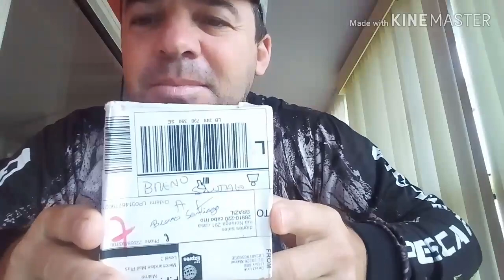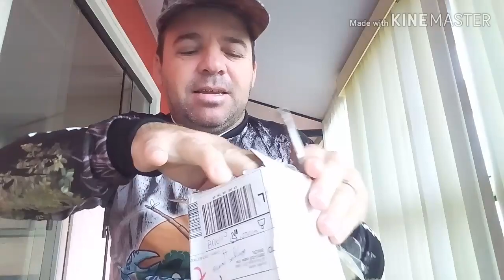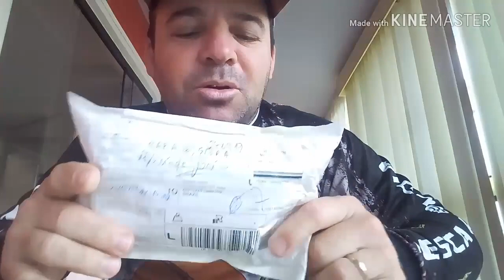Aliexpress Produtos Importados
Hoje venho mostrar para vocês como e bom comprar no site do Aliexpress todos os produtos sempre chegaram na minha residência sem ter problemas com as mercadorias diferente de outros sites que ja comprei e nao chegaram meus produtos ficando para trás se voce nao tem cadastro no Aliexpress se cadastre e boas compras